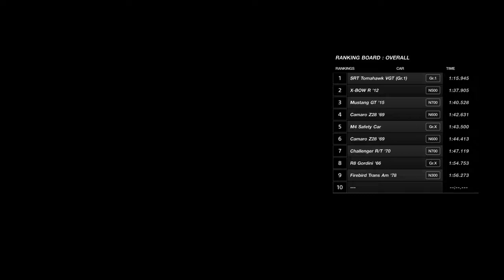Gran Turismo®SPORT_20191024195126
Tokyo Expressway - South Outer Loop